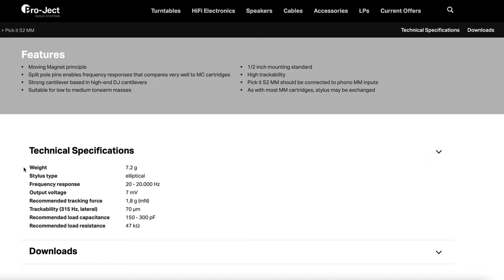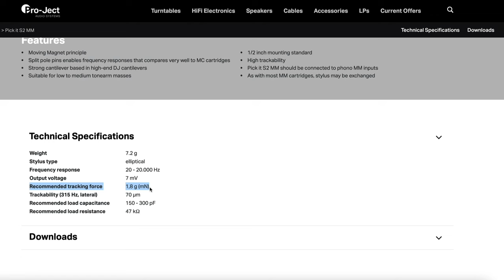How to Balance a Turntable Tonearm & Set Tracking Force - Vinyl 101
Adjusting your tonearm tracking force is one of the most important aspects of setting up your turntable.

You need to apply the correct amount of downward pressure so the stylus can accurately track your records.

Failing to set this correctly can result in poor sound quality, or worse, damaged records.

Thankfully, balancing a turntable arm and adjusting the tonearm weight correctly is a straightforward task that anyone can do at home. Follow our step-by-step guide, and you'll be spinning those lovely records in no time.

Tracking force gauge (AAL)
Test Record (AAL)